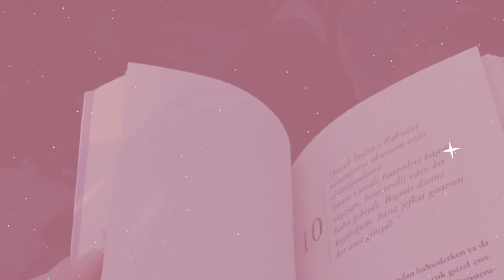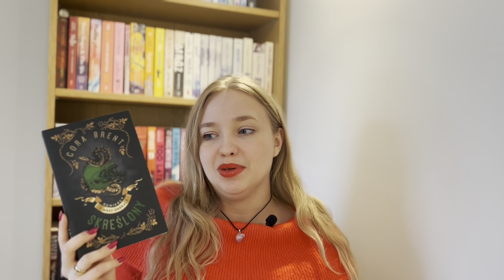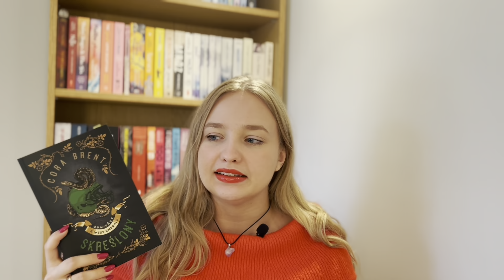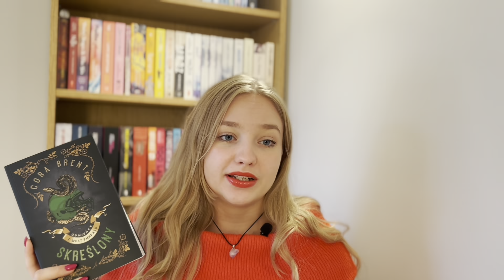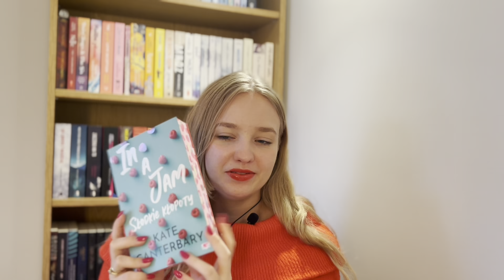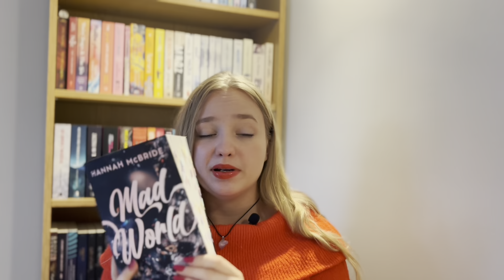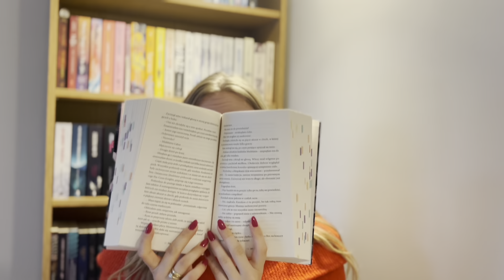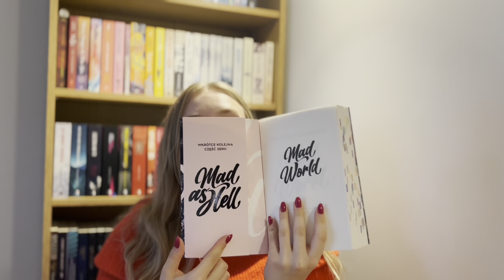WRAP UP 🤎 Książki, które udało mi się przeczytać we wrześniu 🍂 | Amethyst Books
Hej! Witam Was bardzo serdecznie w kolejnym filmie na moim kanale :) Dzisiaj przedstawię Wam książki, które czytałam we wrześniu 🤎

Jeśli spodobał Ci się film, to koniecznie daj o tym znać!

Po więcej mojego życia cały czas, związanego z książkami- @amethyst_books na instagramie! Zapraszam 🤎

🤎Recenzje książek, ktore przedstawiam w tym filmie:
• Czterech ojców River Conway:

Bardzo dziękuje za oglądanie i do następnego!

take care,
Amelia :)